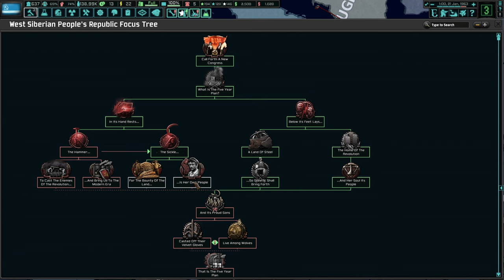Exploring Kaganovich's Brand-New Smuta Tree In Toolbox Theory's Unfinished Business Update!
In This Video We Shall Be Exploring Kaganovich's New Smuta Expansion Tree For Toolbox Theory's Unfinished Business Update!